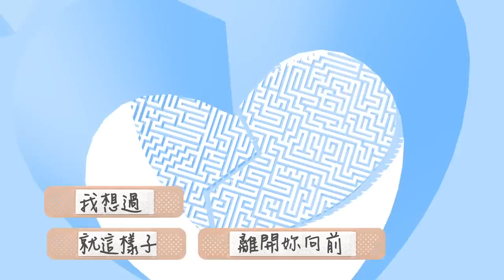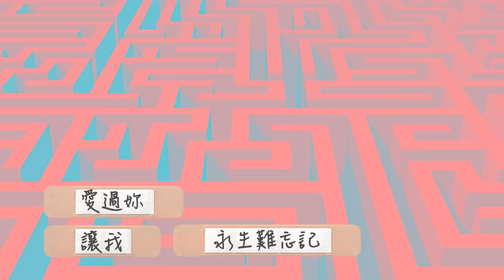Yen-j嚴爵 [ Something ] Official Lyric Video - 三立華劇「軍官情人」片頭曲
嚴爵 Yen-j ＋ 一直給 Y5
# One yen-j Before Another yen-j

第五張全新創作專輯
thanksgiVing 一直給
愛情起手無回，只能一直嚴爵．．．

7/8 開始預購
7/21 正式發行

===預購通路
✚全家便利商店
✚法雅客
✚全家便利商店

-高雄：7/18(六) 17:00 漢神巨蛋

首波主打「Something」
電台：7/08(三) ~ 7/10(五) Hitfm全球首播
數位：7/10(五) 單曲搶先聽